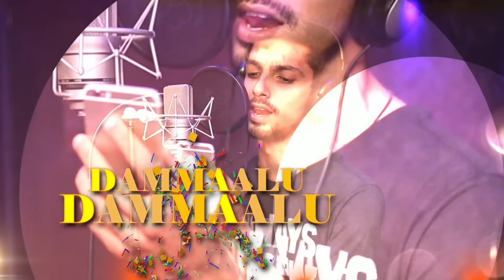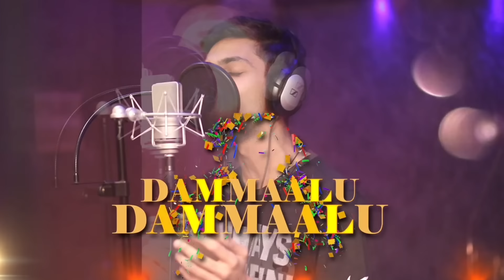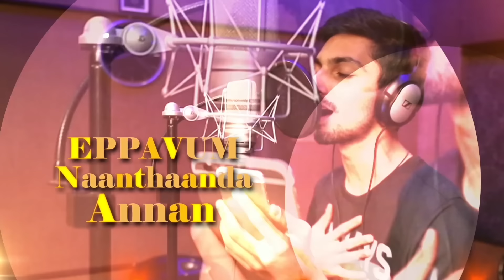Bogan - Damaalu Dumeelu Tamil Lyric | Jayam Ravi, Hansikha | D. Imman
Anirudh's spirited vocals resonates all through 'Damaalu Dumeelu' in Rokesh's local - slang style lyrics with high-octane beats by D.Imman, the highlight of the track being the symphony of powerful dialogues by distinguished villains and heroes of Tamil Cinema.  Get set to go 'Damaalu Dumeelu'!

Song - Damaalu Dumeelu
Movie - Bogan
Singers - Anirudh Ravichander
Lyrics - Rokesh
Starring - Jayam Ravi, Arvind Swami, Hansika Motwani
Director - Lakshman
Producer - Prabhu Deva
Banner - Prabhu Deva Studios